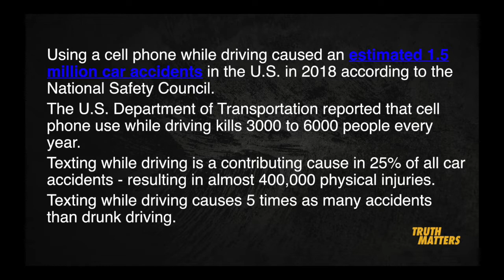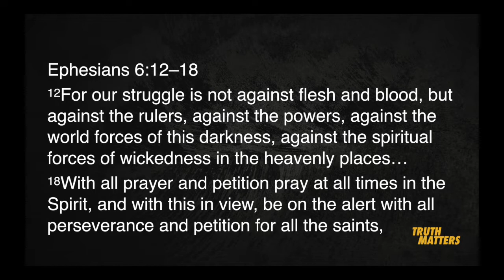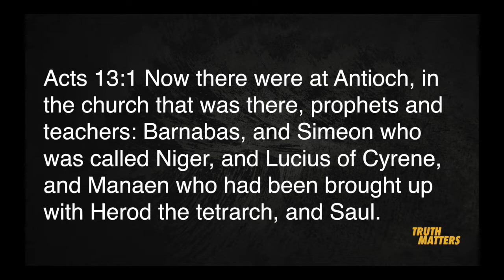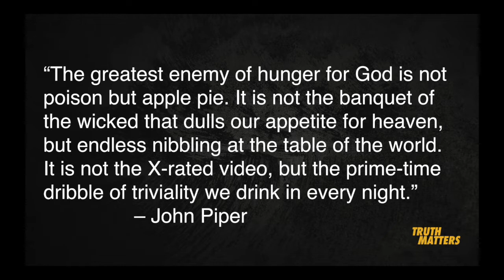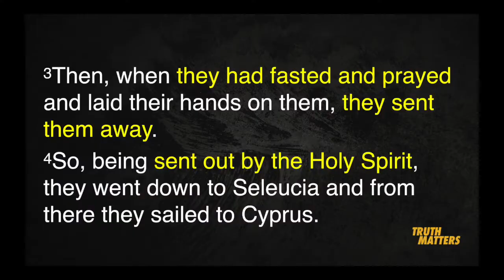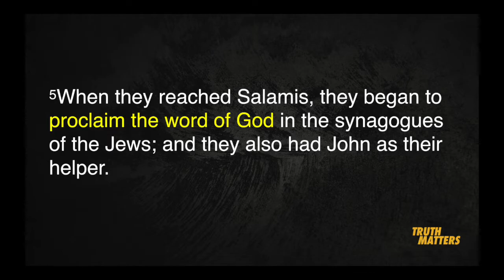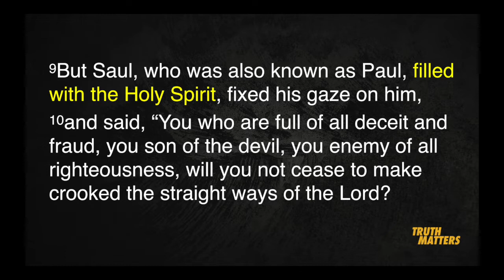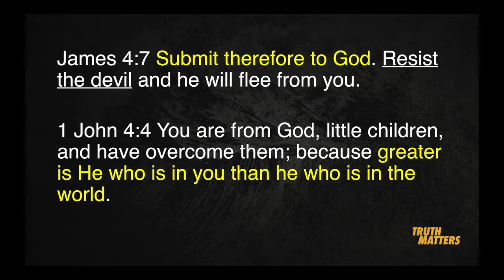Truth Matters: Listen to God's Voice; Fast and Obey - Jeremy Seisa